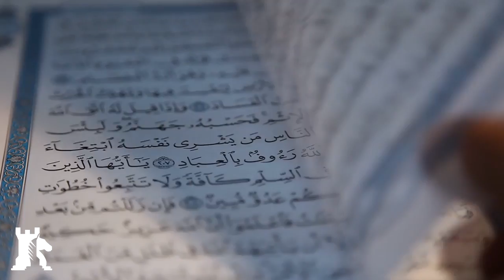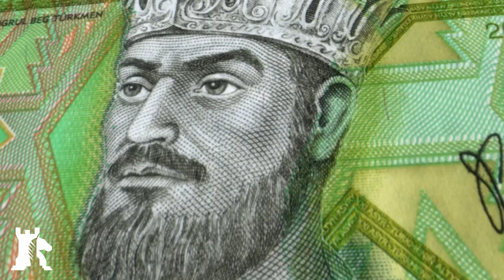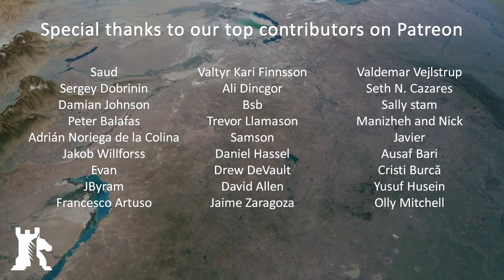Science in Islam, Part 3: Ash’ari predestination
BAKU - For many centuries the Islamic World was at the forefront of scientific achievement. Yet, in modern times, the level of education has declined to such an extent that on the average, Muslim-majority countries have 9 technicians, engineers and scientists per thousand people. For comparison, the global average stands at 41 per thousand people.

To understand this phenomenon we must explore the past. In the previous episodes, we explained how the Inquisition of Ibn Hanbal and the Anarchy at Samarra, ignited the disintegration of the Abbasid Empire. It is during this era that religious and political developments intertwined and set the stage for a new group of theology, which would forever change Islamic civilisation.

Soundtrack:
Sari Gelin (folk song)